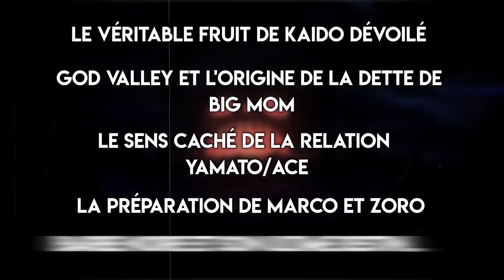LE COMBAT FINAL DE LUFFY CONTRE LE DERNIER EMPEREUR ET LA DISPARITION D’UN MUGIWARA ! ONE PIECE 999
Le chapitre 999 a enfin fait sa parution.

Incroyable de densité, nous en avons appris davantage sur le passé d’Ace lors de sa venue sur Wano Kuni tout comme l’a laissé suggérer la fin du Chapitre 998.

Parmis les nombreux discours auxquels nous avons eu le droit, certains détails méritent malgré tout une analyse approfondi et une explication comme il se doit.

Dans cette vidéo, nous allons revenir sur certains sujets bien précis de ce chapitre, notamment :
-Le véritable fruit du démon de Kaido qui a été dévoilé surprenant ainsi tout le monde.
-Les événements de God Valley et l’origine de la dette entre Kaido et Big Mom.
-Le vrai sens de la relation entre Yamato et Ace.
-Ce que prépare Zoro et Marco pour le 1000 ème chapitre.

Et pour finir, quelque chose qui aurait à voir avec un certain "Marshall D. Teach".

🎮Discord Line, le Game Bot gratuit de One Piece sur Discord

🔥 PARTENAIRES 🔥
📺 ADN (Plateforme de streaming One Piece et + de 200 animes & films)